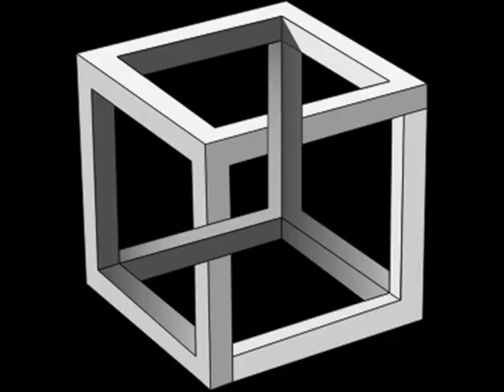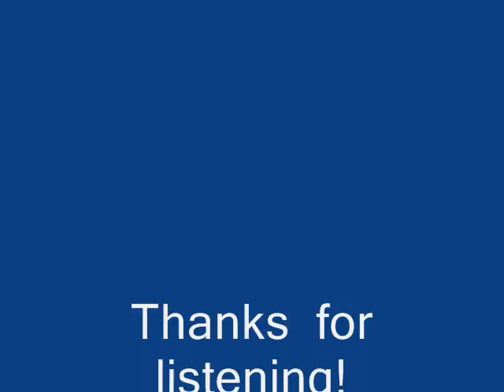Fender Jazz Bass Solo - Fender Bass Fever - Grack Washburne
Original composition and spontaneous improvisation on Fender Jazz Bass.  Purchase my new music book of standard notation and TAB and audio cd from Mel Bay Publications, Inc.  I do not own any rights to any of the m.c. escher images in this video.  Thank you.